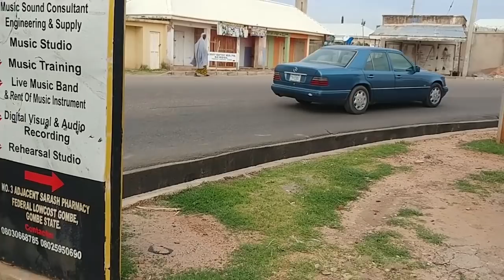Kalli Hauwa Fullo Gombe a sabuwar shiri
Making of HAUWA FULLO GOMBE song